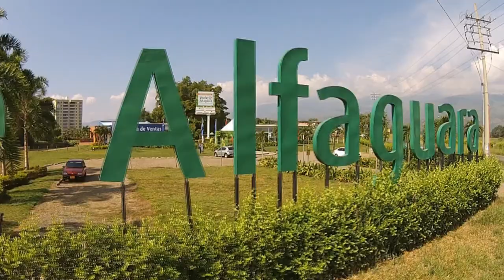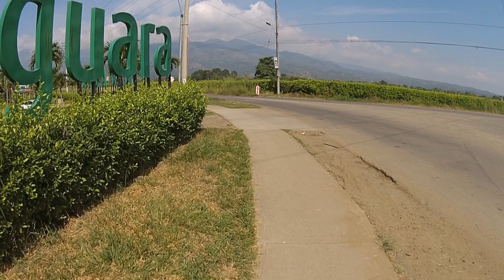Verde Alfaguara - EcoSky Photography